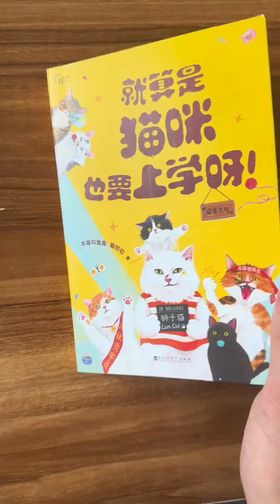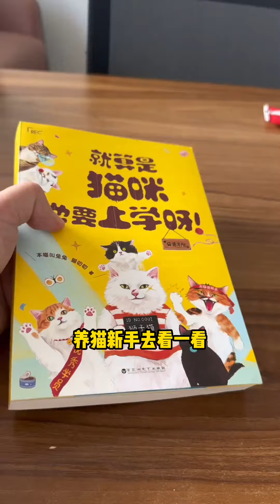【本喵叫兔兔】猫德学院领养活动全是可爱小奶猫